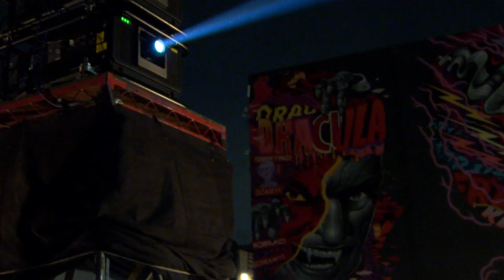Saturday Night Live Drive-In Screening B-Roll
Saturday Night Live Drive-In screening & rare behind the scenes of SNL outdoor showing of new episodes on NBC & Peacock.